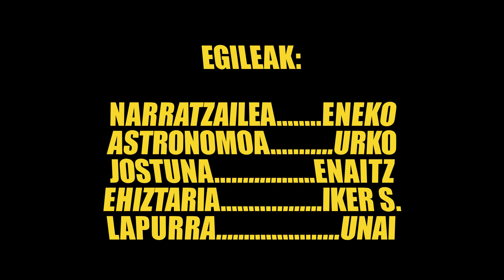GRABAKETA TXOKOA: LAU ANAIAK.avi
GANDASEGI ESKOLA